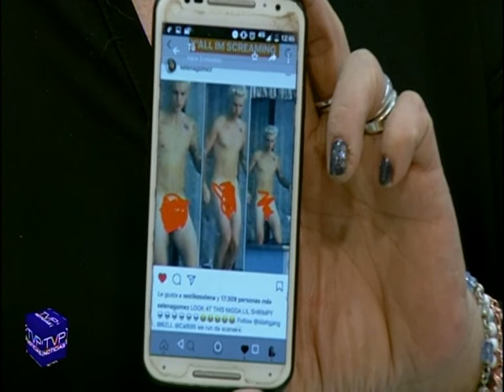TVP NOTICIAS (1E) BLQ 3 - 30/08/17